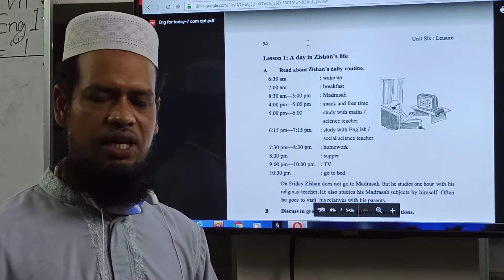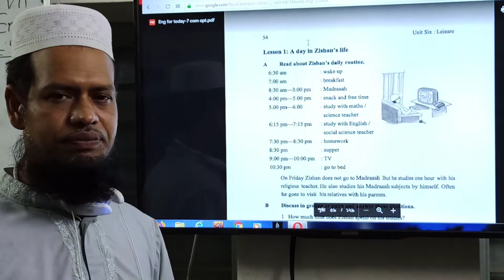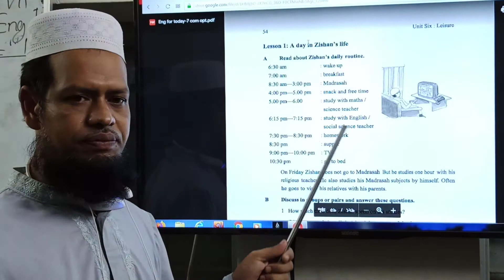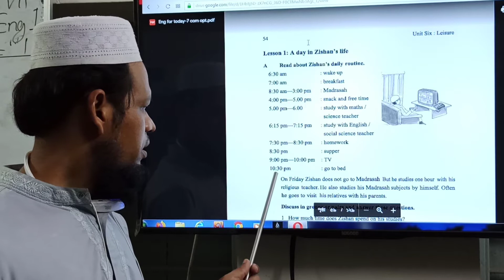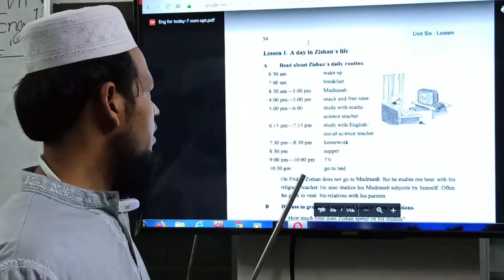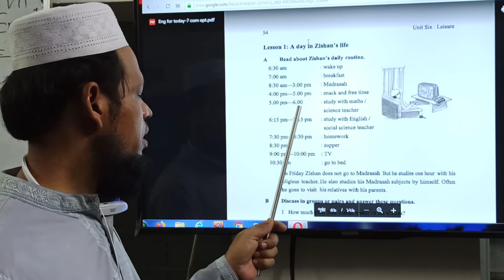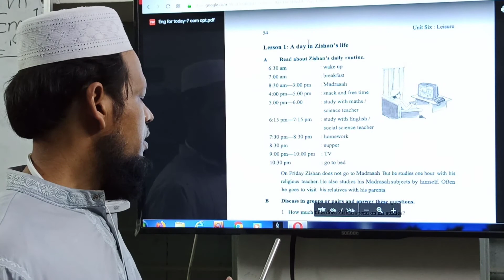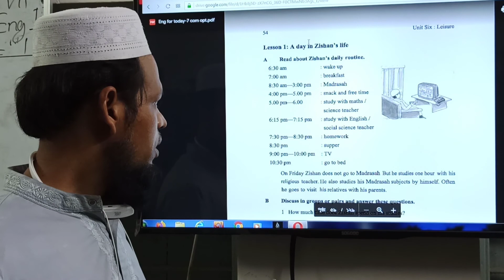ইংরেজি ১ম পত্র দাখিল সপ্তম শ্রেণি